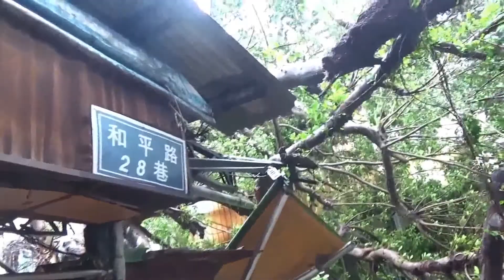蘇迪勒颱風的狂風暴雨，把老榕樹吹倒了,桃園市桃園區和平路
A banyan tree blown down by Typhoon Soudelor
80-90 years old tree bolwn down. #22, Heping Rd., Taoyuan District, Taoyuan City. Taiwan, ROC.
Typhoon Soudelor barreling across Taiwan. Powerful Typhoon Soudelor slams into Taiwan. Typhoon Soudelor Dumps Lots of Rain. Deadly Typhoon Soudelor batters Taiwan. Over 2 Million Customers Lose Power. Dumping rain, toppling trees and leaving millions without electricity as strong winds ripped across the island. 颱風蘇迪勒來襲全台停水停電多，301萬戶停電歷史新高。颱風蘇迪勒威力強浪高陣風均破紀錄。房、車投保颱風險才賠。颱風蘇迪勒強勢襲台，花蓮縣秀林鄉登陸。颱風吹倒台鐵貨車，西部幹線大部分沒電。八、九十歲的老榕樹被颱風吹倒。桃園市桃園區和平路22號。